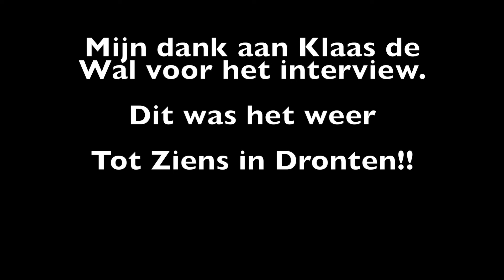Interview met Klaas de Wal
De DronterReporter sprak zaterdag 29 oktober met slager Klaas de Wal van Keurslager Suydersee over de prijzen die hij in de wacht heeft gesleept.